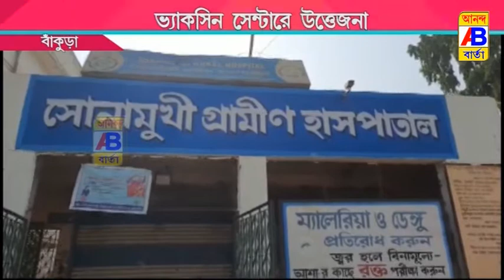বাঁকুড়া সোনামুখী গ্রামীণ হাসপাতাল এর ভ্যাকসিন না পাওয়ায় উত্তেজনা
Tension over non-availability of vaccine at Bankura Sonamukhi Rural Hospital